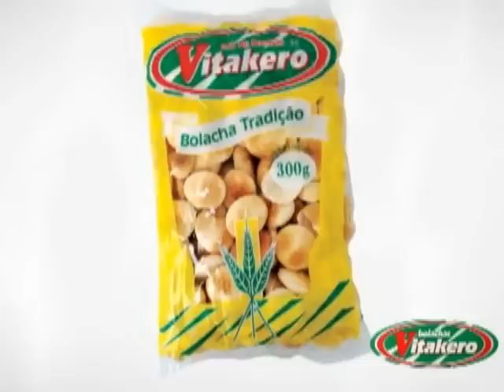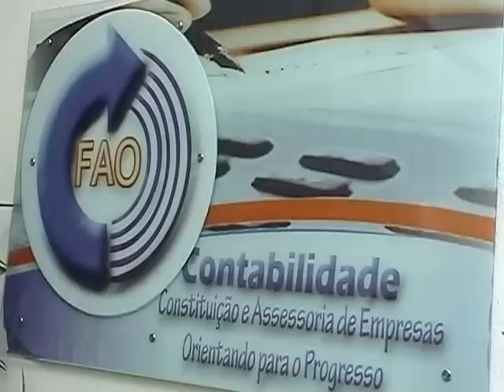CONEXÃO RN TV UNIÃO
CONEXÃO RN CARDOSO SILVA